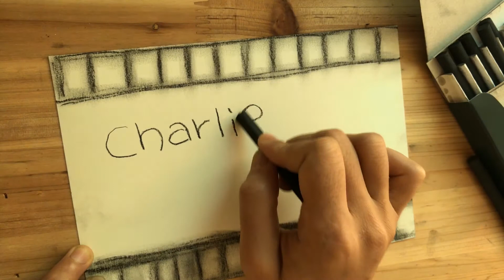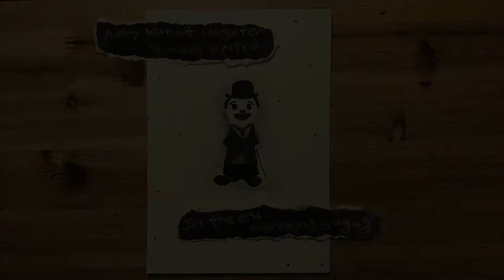Charlie chaplin/quotes/ Drawing /Charcoal on paper /ASMR /painting movie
Hello

 ❤  If you like my video little or much :)